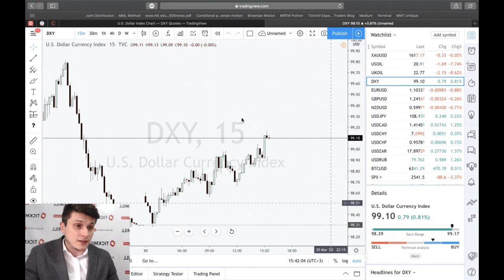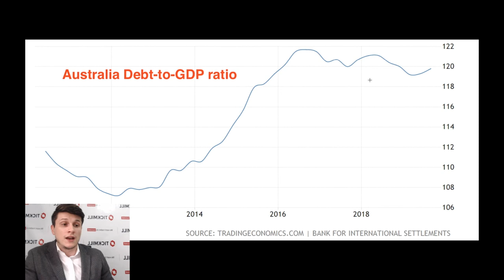Тикмилл Аналитика | «Качели» от НБК поднимают тему долгового кризиса.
Призрак китайского долгового кризиса, который на некоторое время пропал с радаров из-за перемещения эпицентра вспышки Covid-19 за пределы страны, вновь напомнил о себе, после того как центральный банк неожиданно принял меры, носящие стабилизационный характер.